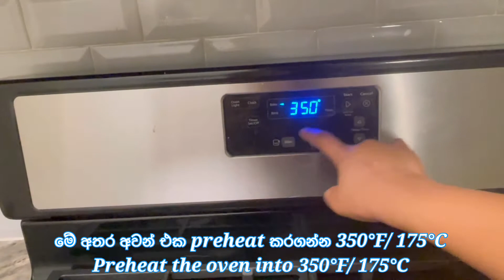ඇමරිකාවල ජනප්‍රිය මැක් ඇන්ඩ් චීස් - Shrimp Mac & Cheese ( English Subtitles)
අද අපි හදන්නේ ඇමරිකාවල ඉතාමත් ජනප්‍රිය කැමක්වන මැක් ඇන්ඩ් චීස්. වෙනසකටත් එක්ක හදලා රස බලන්න.
Today we are making a very famous dish in America, Mac and Cheese. We are using shrimps to have an additional taste. if you love creamy Mac and Cheese you must try this recipe. Let me know how it turns out.

Mac and Cheese Shrimp Mac and Cheese Ape' American Kitchen

අවශ්‍ය ද්‍රව්‍ය:
ඉස්සෝ  12/15
මැකරෝනි කප් 2
චෙඩාර් චීස් කප් 2
මොසරැල්ලා චීස් කප් 2
පා(ර්)මසාන් චීස් කප් 1
ක්‍රිම් චීස් 225g
පාන් පිටි මේසහැදි 4
බටර් මේසහැදි 5
කිරි කප් 3
ලුණු අවශ්‍ය ප්‍රමාණයට
ලෙමන්/ දෙහි යුෂ

මැකරෝනි සහා ඉස්සෝ සදහා සීසන් මිශ්‍රණය:
පැප්රිකා තේහැදි 2
ළුණූ කුඩු තේහැදි 2
සුදුළුණු කුඩු තේහැදි  2

Ingredients

12/15 Shrimps
2 cups of elbow macaroni
2 cups of Cheddar cheese
2 cups of  mozzarella cheese
1 cup of parmesan cheese
225g of cream cheese
4 tablespoons of all purpose flour
5 tablespoons of butter
3 cups of fresh milk
Salt for the taste
lemon/ lime juice

To season shrimps and Macaroni
2 teaspoons of paprika
2 teaspoons of onion powder
2 teaspoons of garlic powder

Garlic Honey BBQ Chicken Wings in Air Fryer- Air Fryer එකේ හදන Garlic Honey BBQ චිකන් වින්ග්ස්